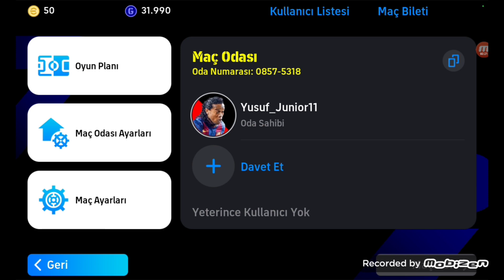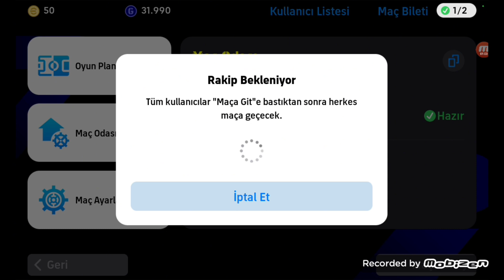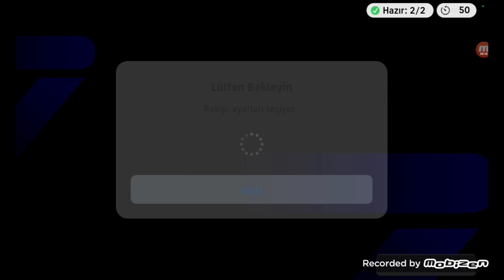Even vs Hero /Penaltiyi kaçırdı.